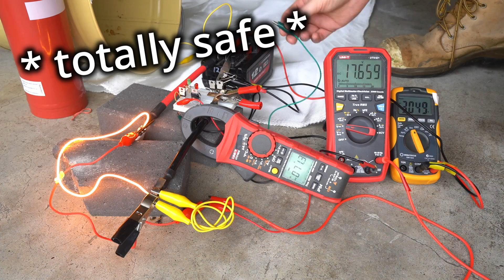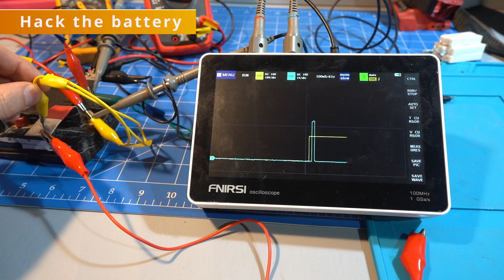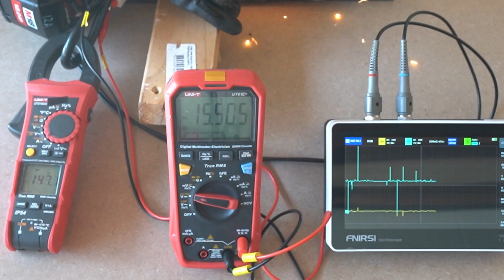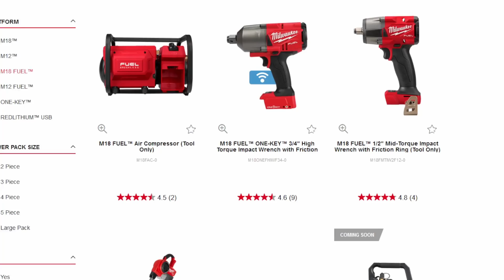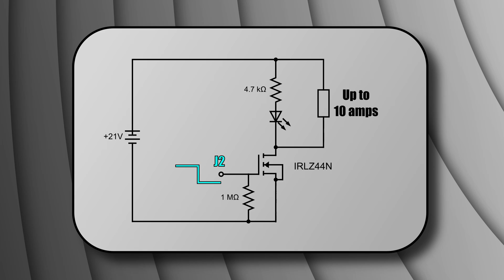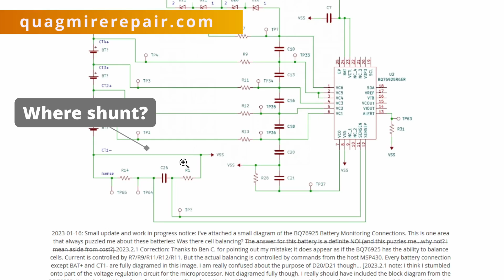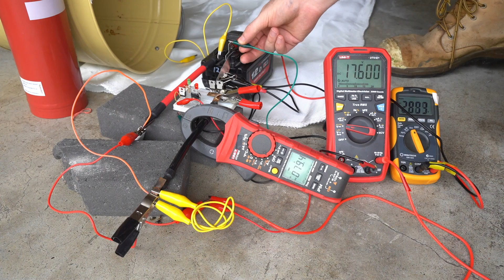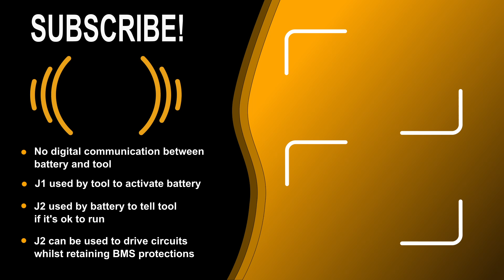[005] How M18 batteries communicate with tools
Testing how Milwaukee M18 batteries communicate with M18 tools, and how we can take advantage of that communication to drive high-powered circuits whilst keeping low-voltage and overtemp protection of the BMS.